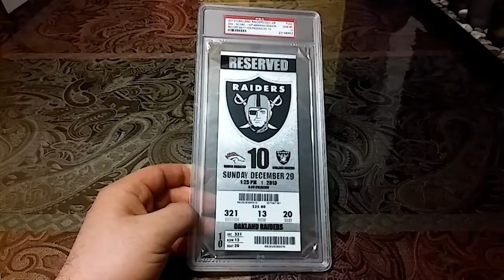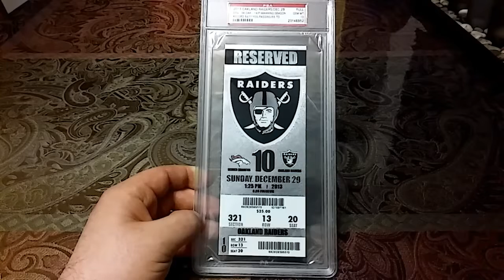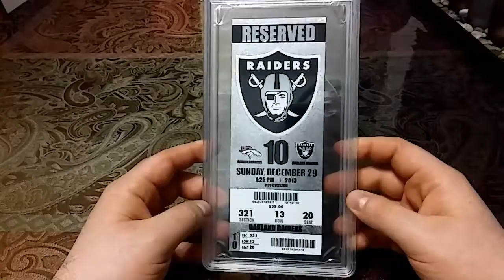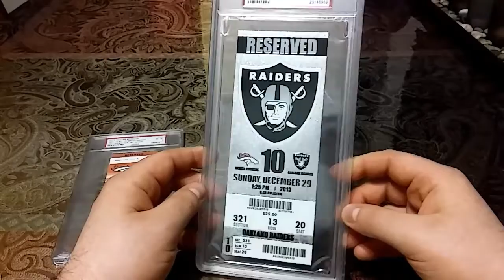Peyton Manning/Broncos Record Breaking Ticket & Jetman80 Sighting 👀